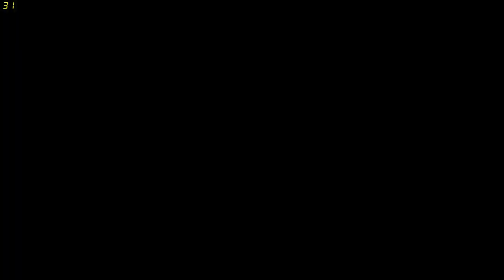Need for Speed | Shift 2 Unleashed | Modern A | Single Exhibitions | #50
Welcome to another let's play video of Need for Speed Shift 2 Unleashed with the Dragon by Projects, join us on our adventures through games.

Shift 2: Unleashed (also known as Need for Speed: Shift 2 – Unleashed) is a racing video game, the seventeenth installment of the Need for Speed series. It was developed by Slightly Mad Studios and published by Electronic Arts. The game serves as a direct sequel to Need for Speed: Shift and expands on many aspects that were introduced in the original.[3][4] Shift 2: Unleashed was released worldwide during March and April 2011.[2][1]
Shift 2: Unleashed features over 145 cars from more than 37 manufacturers and over 36 different tracks, which players can compete in several types of races.[5][6] Players can also compete online.[7][8] The game also features three new main additions: an in-helmet camera, night-time racing and the Autolog feature introduced with Need for Speed: Hot Pursuit.